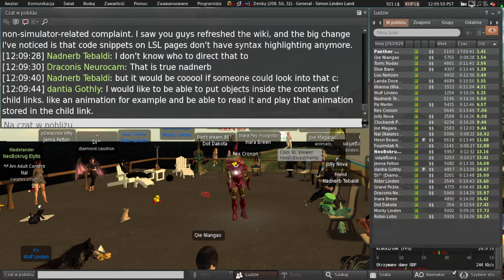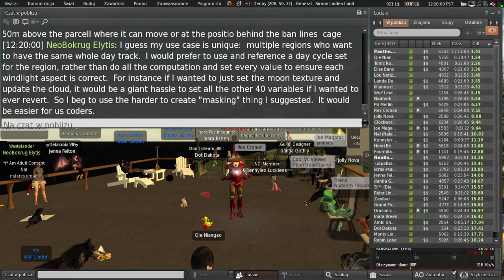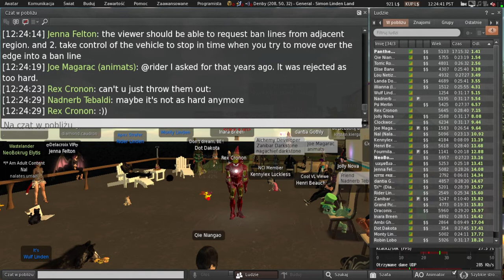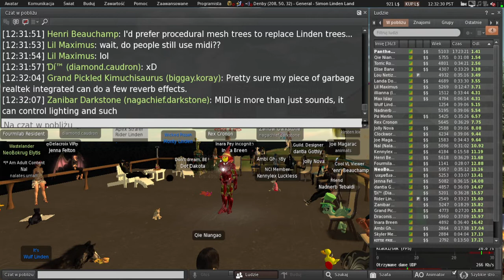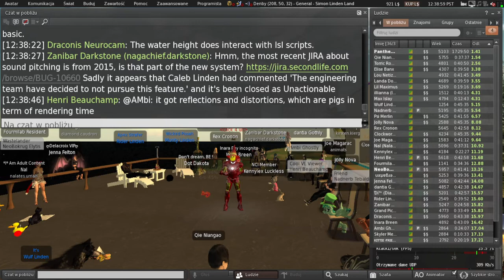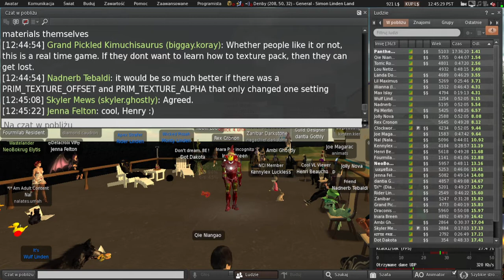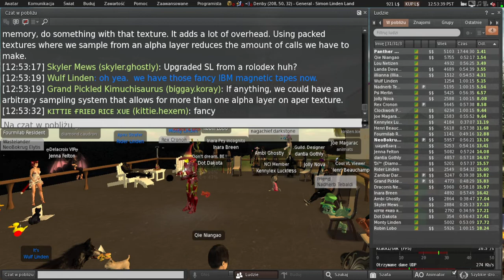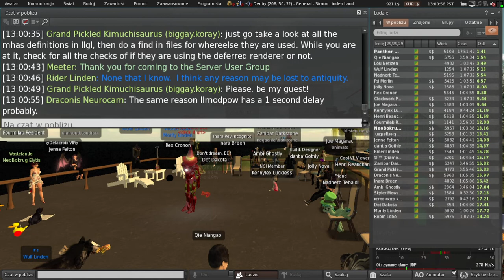Second Life: Server / Simulator / Scripting meeting (22 February 2022)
Note: THIS ONE WAS RECORDED WITH OBS INSTEAD OF FRAPS AS A TEST.